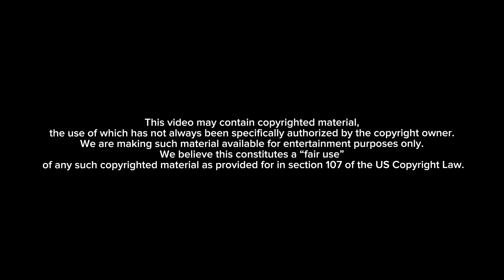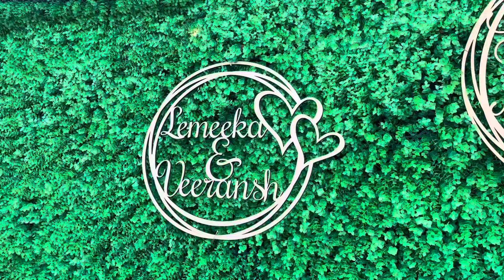Lemeeka and Veeransh’s wedding reception